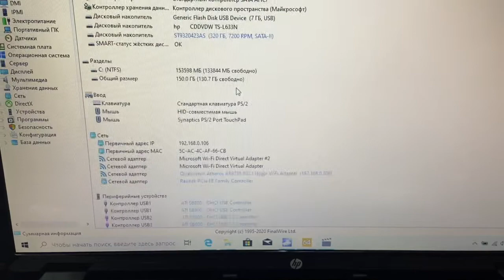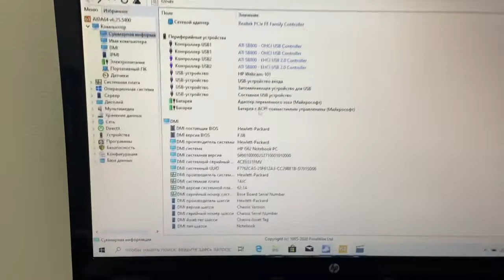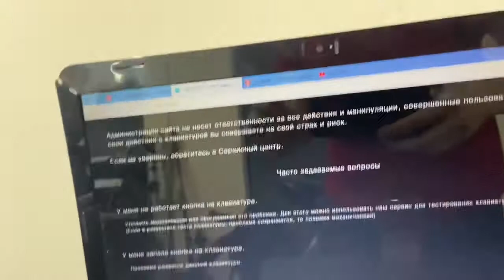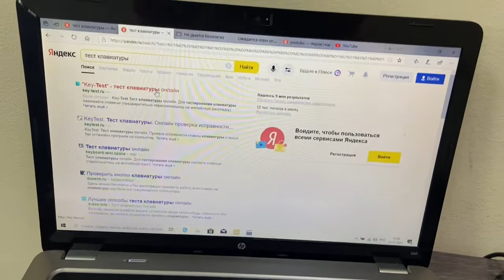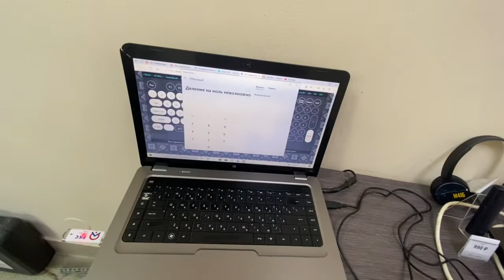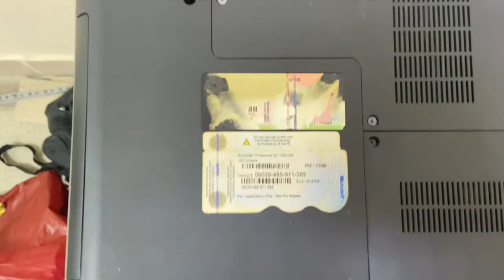Ноутбук HP G62